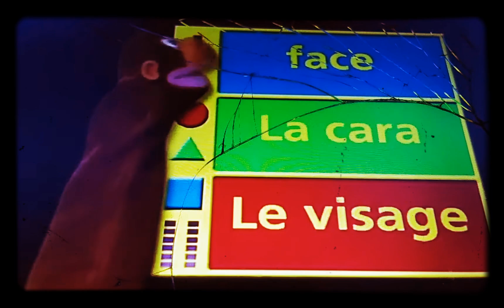January 13, 2020